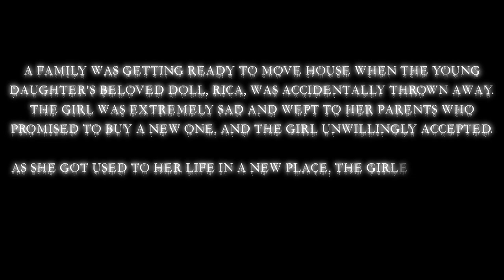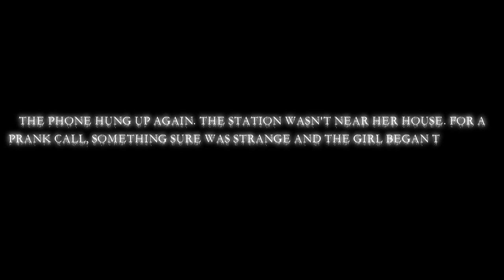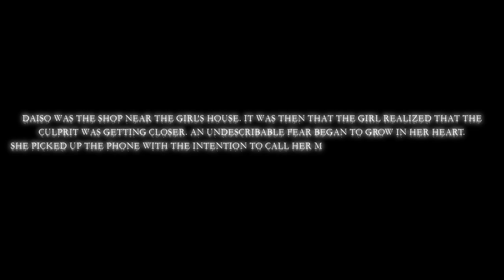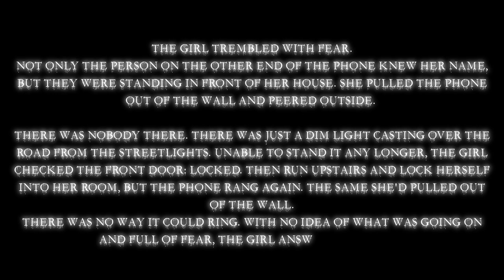RICA DOLL HD